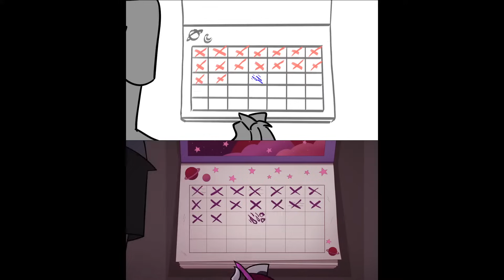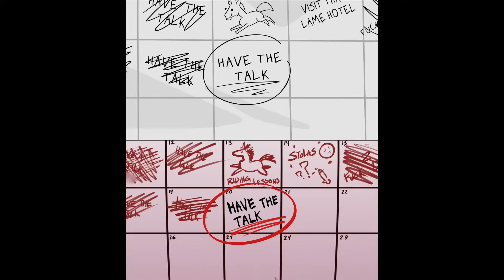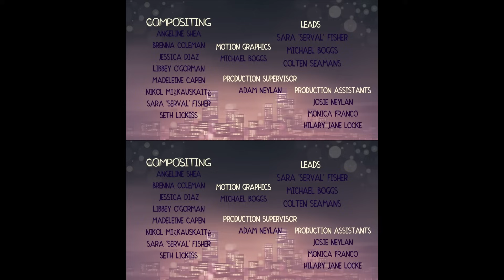Helluva Boss Seeing Stars Storyboard Comparison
After viewing the latest episode of helluvaboss Season 2, I decided to make a storyboard version of the episode with clips posted by the talented storyboard artists that brought their talents to making the poses and emotion in a board for the animators to animate on.

I spend under two months making this. Using my experience on Adobe Premiere Pro and what I've learned on my Stimpy' Fan Club Storyboard Version, I tried my best to match the frames with the final product. I did this in the middle of Big House Blues Reanimated and my Jackass 3D Extended Cut.

I'm not doing this for fame or fortune, I'm only doing this for fun and a greater appreciation to the storyboard artists and the talented writers and animators for making this funny and emotional rollercoaster of a series.

"These artists put their heart and soul into their work! I can't just give it back like it's worthless!" - Funny Possum

Edited by @3GoldBalls
Storyboarded by Gavin Arucan, Mariya Kharlamova, and Sophia Magallanes
Storyboards Supervised by Zach Giering
Special Thanks to Vivienne Medrano, Brandon Rogers, and Adam Neylan